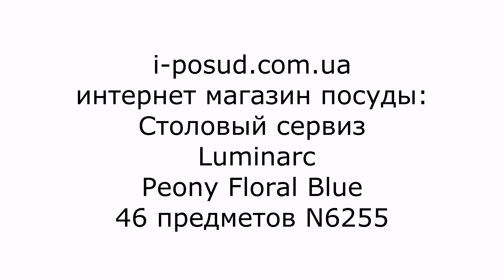Столовый сервиз Luminarc Peony Floral Blue 46 предметов N6255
Столовая посуда Luminarc изготавливается из закаленного стекла, в процессе изготовления упрочняясь более чем в три раза по сравнению со стандартным стеклом. Так же к плюсам данного материала можно отнести абсолютно гладкую поверхность, препятствующую проникновению бактерий и посторонних запахов в посуду.
Посуду Luminarc можно использовать в микроволновой печи, а так же мыть впосудомоечной машине. Посуда Luminarc  разработана для постоянного использования, рисунок не теряет яркость, поверхность отлично держит тепло.

Состав :
Блюдо овальное 1 шт 35 см;
Тарелка обеденная 6 шт 25 см;
Тарелка глубокая 6 шт. 21.5 см;
Тарелка десертная 6 шт 19.5 см;
Салатник большой 1 шт 27 см;
Салатник малый 6 шт 12 см;
Чайный сервиз: чашки 6 шт 220 мл, блюдце 6 шт 14 см;
Графин 1 шт. с крышкой 1 шт 1.6 л;
Стакан высокий 6 шт 270 мл.